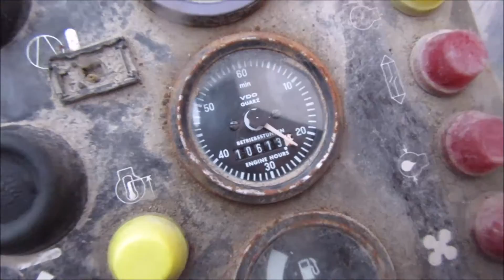Atlas Copco ROC 722